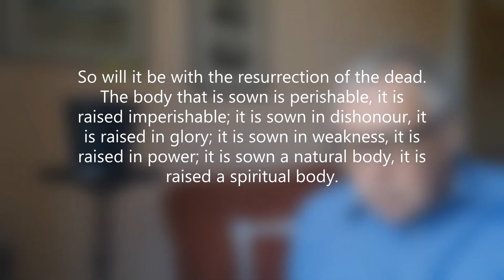#24 - 1 Corinthians 15 - Sown perishable... Raised imperishable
Day 4 of the Daily reflections on 1 Corinthians 15 v 35-44